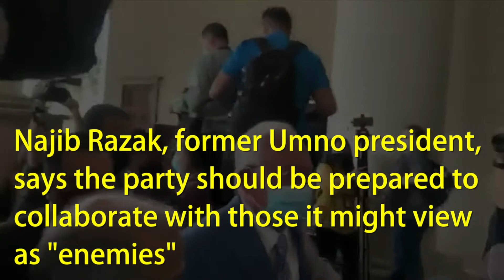If the grassroots approve and authorize, Umno will work with ‘enemies,’ says Najib.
Former Umno president Najib Razak says the party should be ready to cooperate with those it may perceive as "enemies," but only if the grassroots approve of them.